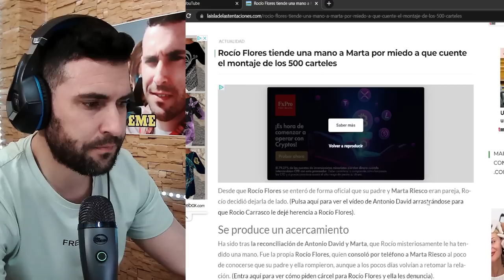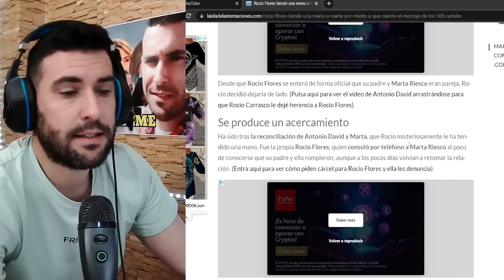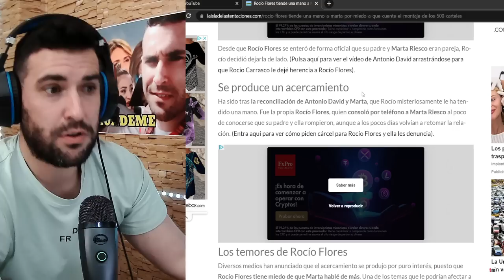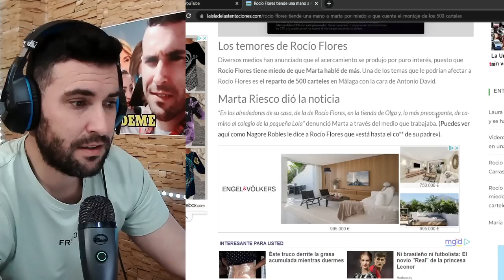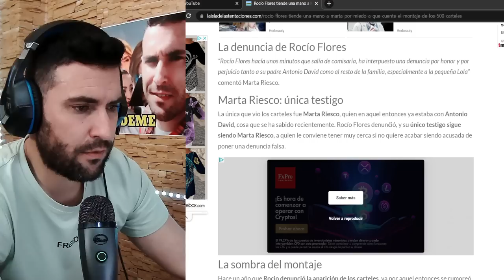ACUSAN a Rocío Flores de PELOTEAR a Marta Riesco, porque sería la única TESTIGO de los carteles